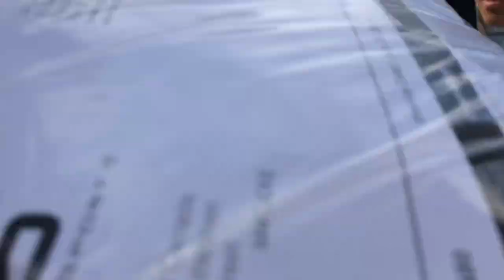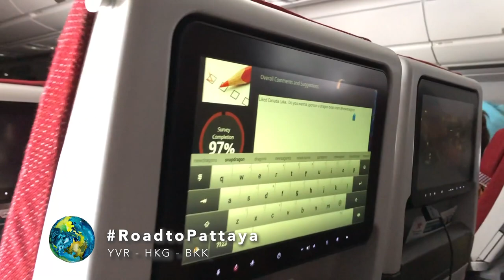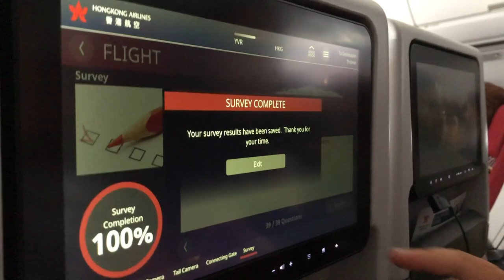WORLDS TRAINING CAMP IN VANCOUVER | U24 Canadian National Dragon Boat Team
ily guys

Aug 9 YYZ-YVR
Aug 11-14 Testing & training, Vancouver
Aug 15-16 Travel days

Media Credit:
Raphael Lake & Aaron Levy - Euphoria
Janee - Woods